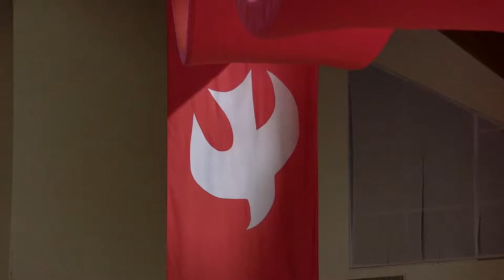Worship with FPC - June 5, 2022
June 5, 2022 - Pentecost
First Presbyterian Church - Conway, Arkansas